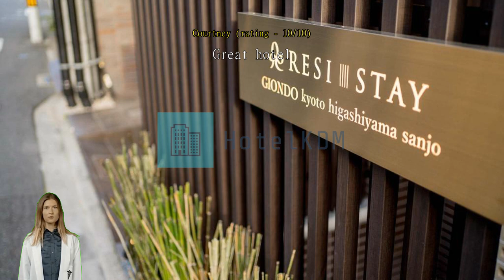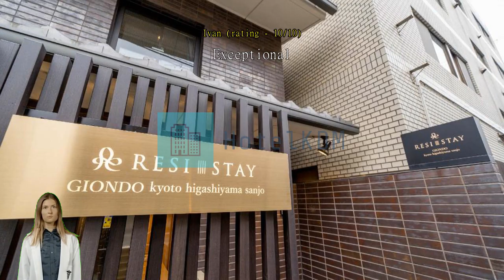Review RESI STAY GIONDO KYOTO Higashiyama Sanjo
Experience Tranquility and Convenience at RESI STAY GIONDO KYOTO Higashiyama Sanjo

Nestled in the heart of Kyoto, RESI STAY GIONDO KYOTO Higashiyama Sanjo offers a serene and convenient retreat for travelers seeking an authentic experience in Japan's cultural capital. With its prime location just 1km from the city center, this 3-star hotel provides easy access to Kyoto's top attractions while offering a tranquil oasis away from the hustle and bustle of the city.

Upon arrival, guests are greeted by a warm and friendly staff that is dedicated to ensuring a memorable stay. Check-in begins at 03:00 PM, allowing ample time for guests to settle in and start exploring the enchanting surroundings. The hotel features a total of 28 well-appointed rooms, each designed with comfort and relaxation in mind. From cozy single rooms to spacious family suites, RESI STAY GIONDO KYOTO Higashiyama Sanjo caters to the needs of every traveler.

Families traveling with young children will appreciate the hotel's child-friendly policy. Children between the ages of 0 to 5 can stay free of charge, making it an ideal choice for a family getaway. The hotel's serene ambiance and thoughtful amenities ensure a comfortable and enjoyable stay for guests of all ages.

As the day comes to an end, guests can take advantage of the hotel's convenient check-out time of 11:00 AM. This allows for a leisurely morning, whether it's enjoying a delicious breakfast at one of the nearby cafes or taking a stroll through the historic streets of Higashiyama. For those with early flights, the hotel is located approximately 120 minutes away from the airport, making it a convenient choice for travelers.

Experience the perfect blend of tranquility and convenience at RESI STAY GIONDO KYOTO Higashiyama Sanjo. Whether you're exploring the city's iconic temples and gardens or simply seeking a peaceful retreat, this hotel provides the ideal base for your Kyoto adventure.

Convenient Facilities at RESI STAY GIONDO KYOTO Higashiyama Sanjo

RESI STAY GIONDO KYOTO Higashiyama Sanjo offers a range of convenient facilities to ensure a comfortable stay for its guests. Whether you are a smoker or not, you will appreciate the designated smoking area provided by the hotel. This allows smokers to enjoy their cigarettes without inconveniencing non-smoking guests.

When it comes to managing your luggage, RESI STAY GIONDO KYOTO Higashiyama Sanjo has got you covered. The hotel provides luggage storage facilities, so you can securely store your belongings before check-in or after check-out. This allows you to explore the city without the hassle of carrying your luggage around. Furthermore, for those in need of fresh clothes during their stay, the hotel features a laundromat. You can conveniently do your laundry on-site, saving you time and effort. These convenient facilities at RESI STAY GIONDO KYOTO Higashiyama Sanjo ensure that your stay is hassle-free and comfortable.

Spacious and Versatile Rooms at RESI STAY GIONDO KYOTO Higashiyama Sanjo

RESI STAY GIONDO KYOTO Higashiyama Sanjo offers a range of room types to suit every traveler's needs. The Family Room for 5 is a comfortable 28 square meters space, featuring either 1 Queen Bed or 2 Sofa Beds. If you're traveling in a group of four, the Quadruple Twin Room provides ample space with 25 square meters and offers the choice of 2 Single Beds or 1 Sofa Bed. For larger groups, the Room for 5 People with 2 Bunk Beds is a great option, with 27 square meters and either 2 Bunk Beds or 1 Sofa Bed.

Booking these rooms on Agoda not only guarantees you the best prices but also ensures a hassle-free experience. With Agoda's user-friendly platform, you can easily compare prices, read reviews, and make secure bookings in just a few clicks. Plus, Agoda offers exclusive deals and promotions, allowing you to save even more on your stay at RESI STAY GIONDO KYOTO Higashiyama Sanjo. So whether you're traveling with family or friends, rest assured that Agoda has got you covered with the best prices and a seamless booking process.

Discover the Enchanting Charm of Gion in Kyoto

Immerse yourself in the timeless beauty and traditional allure of Gion, one of Kyoto's most iconic and captivating neighborhoods. Located just a stone's throw away from RESI STAY GIONDO KYOTO Higashiyama Sanjo, Gion is a must-visit destination for anyone seeking an authentic glimpse into Japan's rich cultural heritage.

As you stroll through the narrow streets of Gion, you'll be transported back in time to the era of geishas and samurais. The district is renowned for its preserved wooden machiya townhouses, elegant tea houses, and traditional Japanese restaurants. Take a leisurely walk along Hanamikoji Street, the main